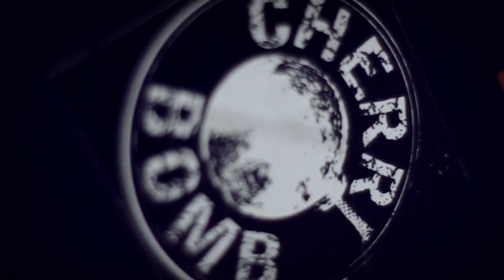Cherri Bomb "Drawing a Blank" At: Guitar Center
Los Angeles based rock band Cherri Bomb joined us for this episode of At: Guitar Center.  Cherri Bomb's strong vocal harmonies and their colorful personalities bring new energy to the scene.  Hear performances including "Drawing a Blank, "Shake the Ground", and " Too Many Faces" by download or streaming for free Pick up Cherri Bombs latest album This is the End of Control